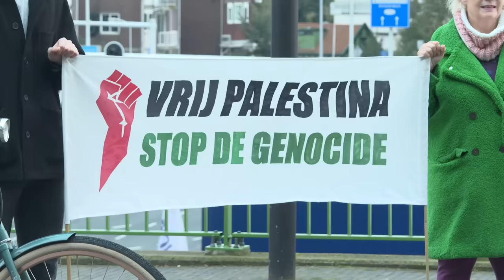Agressieve pro-Palestina demonstrant scheldt PowNed-ploeg uit!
De sfeer bij een grote pro-Palestina demonstratie in Zaandam was weer ouderwets gezellig. Weinig nuance, veel emotie, weinig bereidheid om te praten en veel gebruik van woorden die normaliter te boek staan als ernstige ziektes.